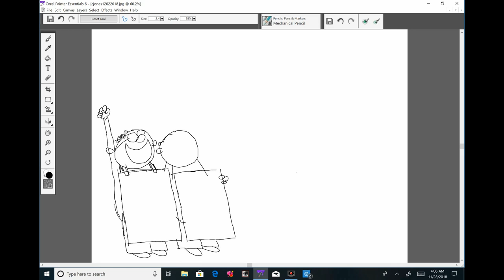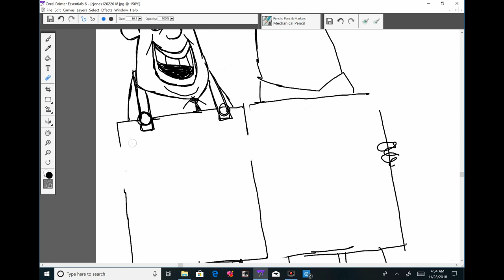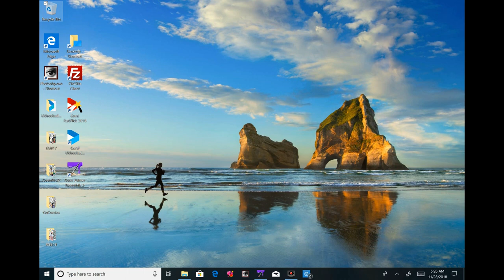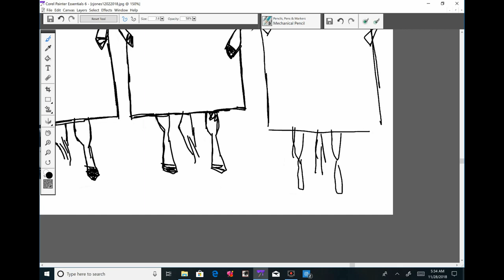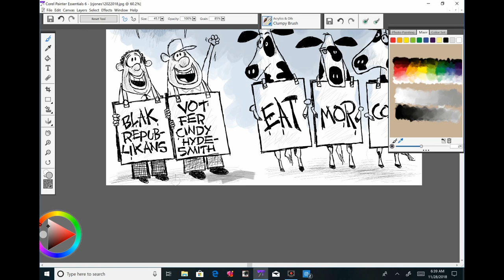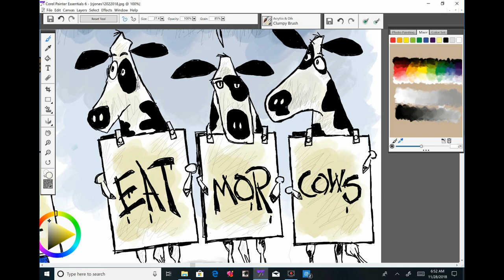Claytoonz, Episode 300, Eat Your Own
Watch me draw cows advocating for you to eat more cows.
Go see the completed cartoon and read the blog at In the Sarasota News Leader @SaraNewsLeader